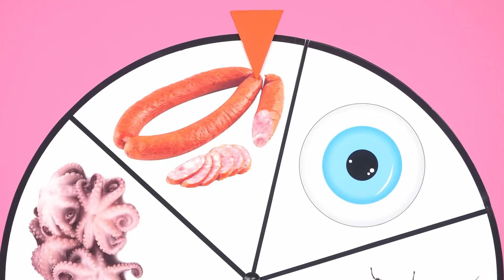Chocolate Fountain Fondue Challenge | Food Battle by TaTaRa Challenge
We are starting a new chocolate challenge! Join us, today will be a lot of fun!